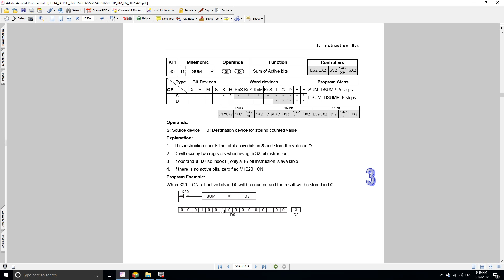43 SUM Sum of Active Bits